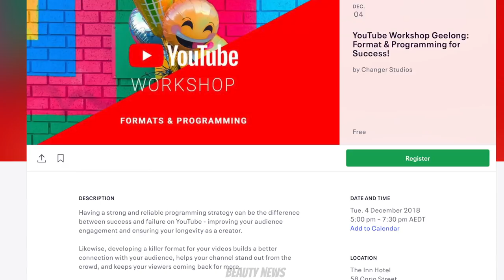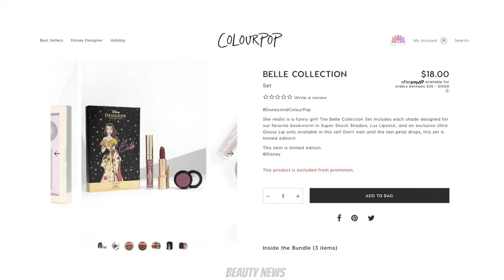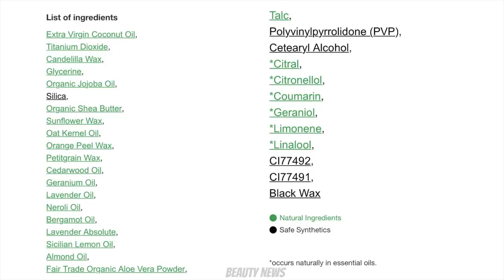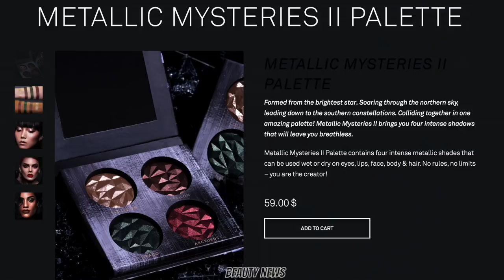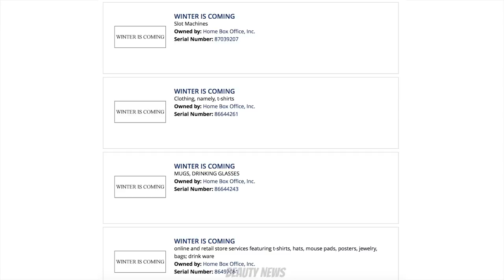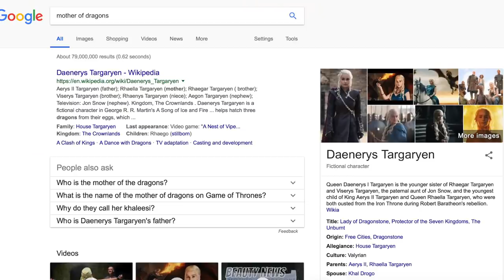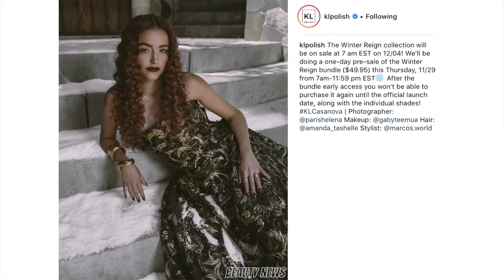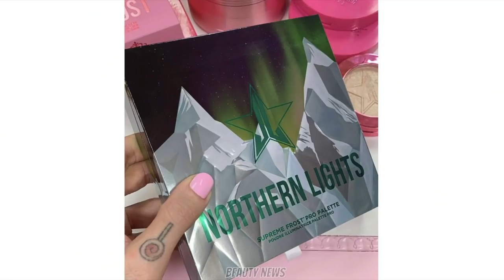BEAUTY NEWS - 30 November 2018 | New Releases & Updates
Welcome to this week's episode of Beauty News! Today we are discussing new release & pre-release makeup and beauty products. Time stamps below.

This episode of Beauty News is dedicated to AllegraVivance! Thank you for your support of Beauty News!

Time Stamps
1:13 Besame Mickey Mouse Collection
2:20 Bite Beauty Sagittarius Lipstick
3:47 Colourpop x Disney Designer Princess Packs
6:16 Jouer Funfetti Pack
7:19 Too Faced Pretty Rich + Cyber Monday Mystery Bag
11:22 Peripera ASMR collection (affiliate link)
13:09 Nars Ignited Palette
13:42 Nabla Serial Liner
14:11 Lush Trix Stick Concealer
15:42 Linda Hallberg Metallic Mysteries II Palette
16:56 Kylie Cosmetics x KKW lip set collaboration
18:53 Kat Von D Saint & Sinner pour candles
19:56 KL Polish Winter Collection
25:48 Huda Beauty Metallic Power Lipsticks
27:26 Jeffree Star Northern Lights Supreme Frost Highlighter Palette
29:43 Gracefull Nail Polish Christmas Collection & Don't Let The Bastards Grind You Down Collection (direct link)
30:58 Dolce & Gabbana Sweet Holidays Collection
33:10 Clionadh Cosmetics 66.5° N Collection
34:14 Colourpop Is This Real Life Supershock Eyeshadow Vault
35:48 Colourpop x Becky G Salvaje collaboration
39:40 Coloured Raine Sneak Peek
42:34 Buxom Divine Goddess Palette
42:53 BH Cosmetics Ultimate Matte Palette
46:06 Becca sneak peek
48:07 Beauty Bay x Saffron Barker collaboration palettes

Too Faced Gingerbread Spice Palette
She Uemura Waterpaint Ink Liner in Berry Red
Too Faced Melted Matte in Sugar Cookie

Essence Super Curl Mascara
JD Glow Metallic Liquid Gel Liners in Candy Paint
Colourpop Brow Colour in Blondie
Bare Minerals Gen Nude Lip Gloss in Everything

FOLLOW US

Australia